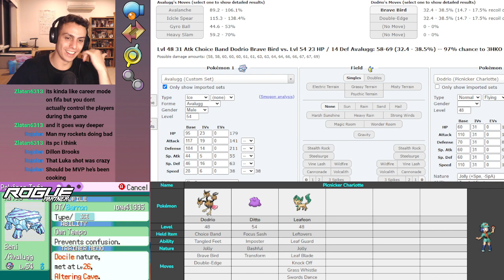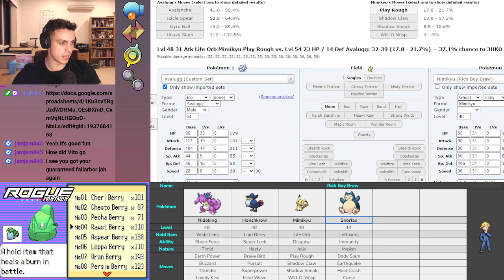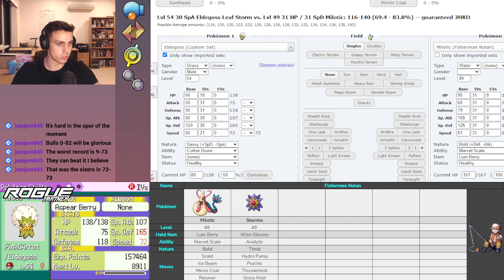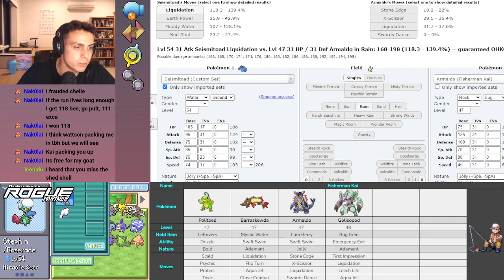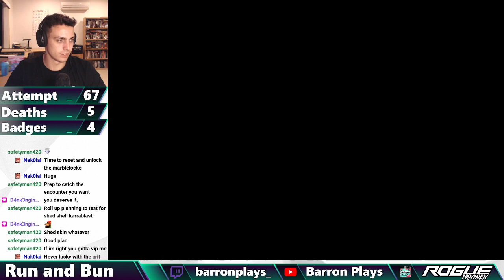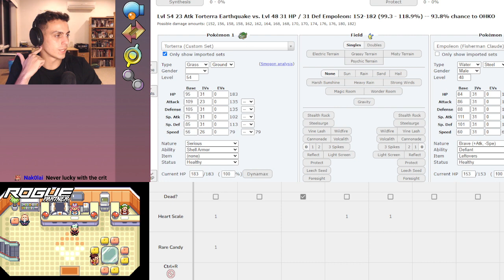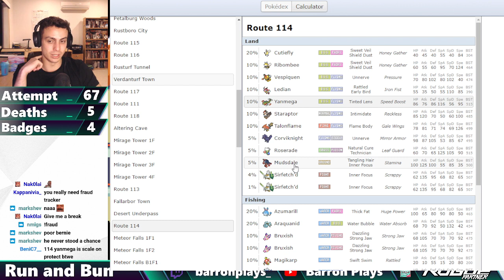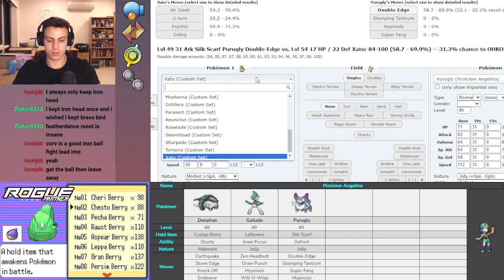[Flannery split] A67 Run&Bun HC Nuzlocke